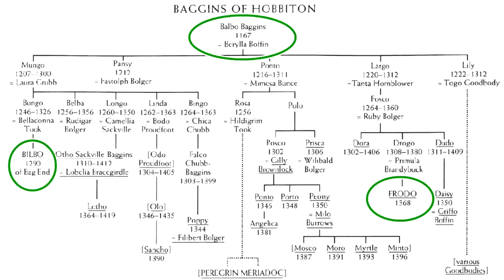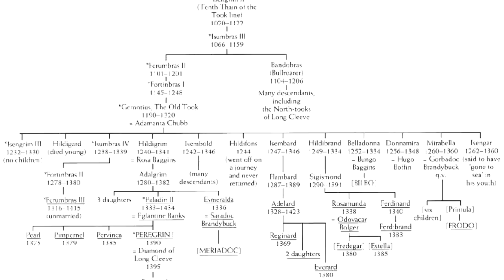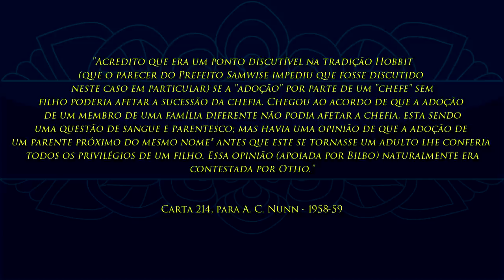O Parentesco entre Bilbo e Frodo | TT Extra 103 (VEDA 16) [Eng Subs]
Razão de muita dúvida entre leitores da obra de J.R.R. Tolkien, é sobre a exata relação de parentesco entre os famosos hobbits Bilbo e Frodo! Entenda como se dá essa relação, como os Tûks e Bolseiros estão envolvidos, e como, ao fim de tudo, Frodo se tornou herdeiro de Bilbo sem contestação por nenhum outro Hobbit do Condado!

Amazon Prime: amzn.to/2LLDY1Z
Padrim: goo.gl/7n4cjd

APRESENTAÇÃO
Felipe Cruz
Legendas em Inglês: Janai Oliveira

MÍDIAS SOCIAIS

TRILHA SONORA